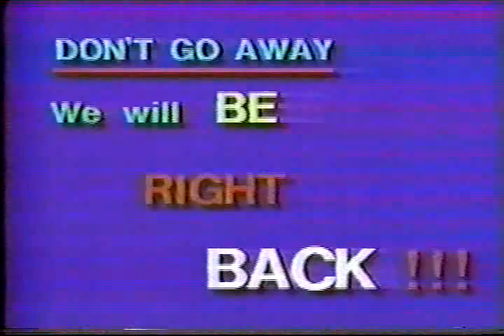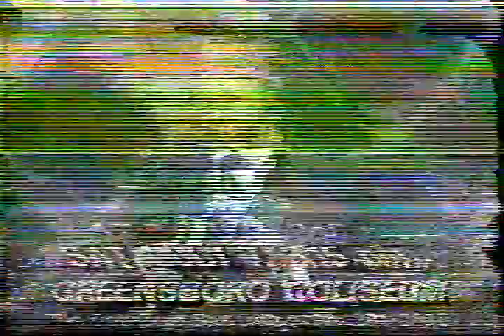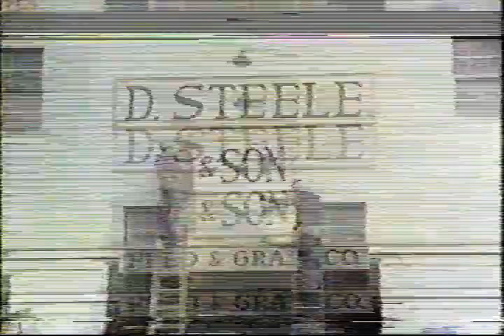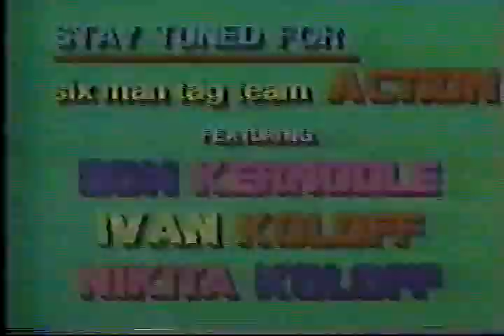NWA World Wide Wrestling - 23-06-1984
BRIAN ADIAS/PEZ WHATLEY VS. GARY ROYAL/DOUG VINES
ANGELO MOSCA JR. VS. PAUL KELLY
KAMALA VS. ITALIAN STALLION
KOLOFFS/KERNODLE VS. HOUSTON/HOROWITZ/FLEMING